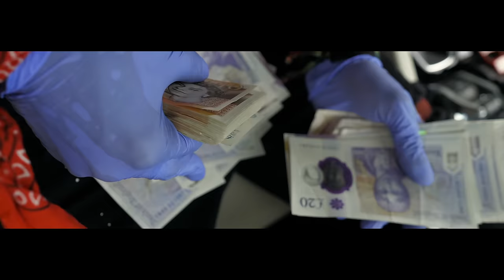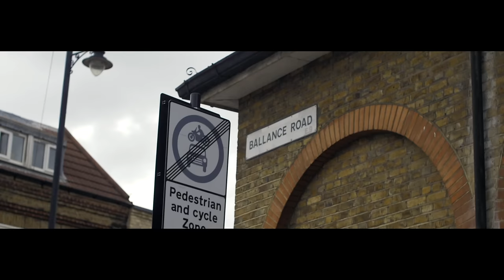DR SouthHackney - Active (Music Video)